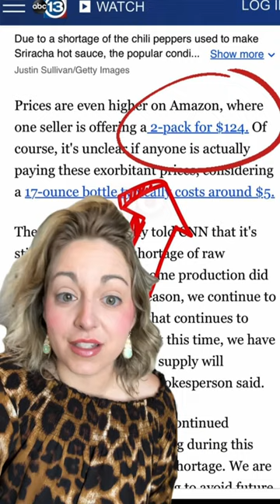🥴 Food Shortages Continues and Prices are Skyrocketing 🚀Sriracha for $120++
I can’t believe sriracha is selling for over $120 on Amazon due to food shortages!! It’s crazy that it’s been years now that some items have been hard to find. Yesterday I paid $7 for a dozen eggs 🥴 it’s getting crazy out here.

As a Prepper you will be better able to provide and handle an emergency situation. Catastrophes do happen and Preppers help to ensure that their families are safe in the event of such a life changing situation. You can learn how to provide and protect your family and ensure that you will all be safe in the event of an emergency. If you learn more survival skills and make a plan you will significantly raise your survival rate.

One of the best ways to add to your food storage and prepare for an emergency is to Freeze Dry Food, it provides a much longer shelf life than canned or dehydrated food, and is easy to incorporate to your daily life. The investment usually pays for itself, my choice is the Harvest Right Freeze Dryer

🚨★Emergency Supplies & Emergency Food Prep on Amazon ➨
Q
Hidden Emergency Button in This Beautiful Gold Necklace (with ADT Monitoring & send emergency texts to your family with a few clicks of a button) INVISAWEAR❤️

Safety Wearable Device for Kids with GPS App for Parents 🆘 always know where your kids are with: AmberAlertGPS

🔦Eveready General Purpose LED Flashlight 2 Pack
🔦GearLight Waterproof LED Spotlight Flashlight
⛑Surviveware Comprehensive Premium First Aid Kit Emergency Medical Kit
🥖Wheat Grinder/ Mill
🏥First Aid Kit Emergency Response Trauma Bag
🍓Excalibur 9-Tray Electric Food Dehydrator
🥓Small Food Dehydrator with Adjustable Trays
🛄50pcs Mylar Bags for Food Storage With Oxygen Absorbers
🛄10 Mil Mega Thick 100 Mylar Bags for Food Storage
🌧Upcycle 55 Gallon Terra Cotta Rain Barrel
🛢Emergency Water Storage 5 Gallon Water Tank - 6 Tanks (30 Gallons)
🧯5 Pound Stored Pressure Fire Extinguisher
🍲ReadyWise Emergency Food Supply 60 Servings of Meat Meals
☀️Renogy 200 Watt 12 Volt Portable Solar Panel

Safety Wearable Watches/ Medical Alert Buttons for Emergency Response Quickly- protect loved ones